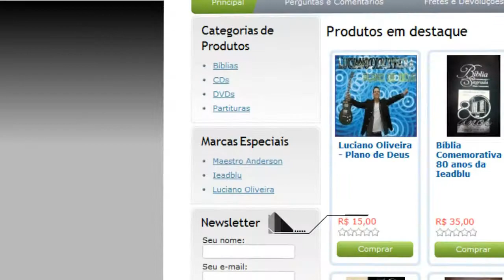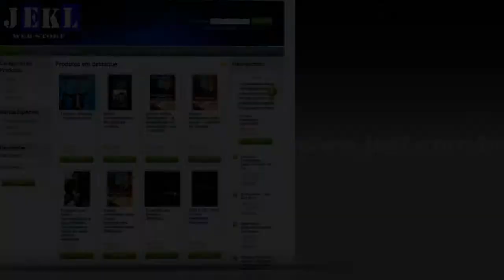Coral Angelical ADblu - Forte como menino